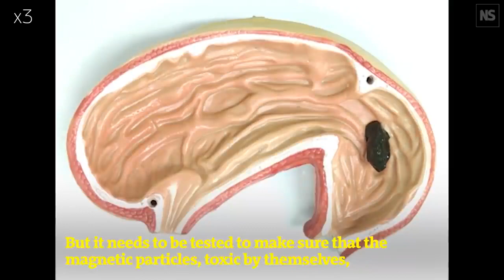So freaking sci-fi in reality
what we watch in science fictional movies is now a reality 🥵🥶